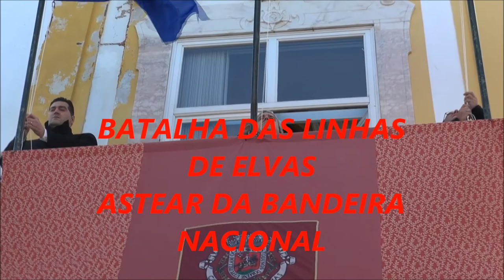Batalha das Linhas de Elvas - Astear da Bandeira Nacional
Batalha das Linhas de Elvas comemora o 359º. aniversário no dia 14 de Janeiro.